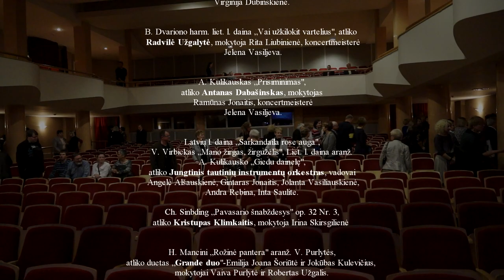70-mečio koncertas. IV dalis.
KONCERTO,
SKIRTO MOKYKLOS 70-čiui
P R O G R A M A
2018 m. balandžio 19 d.

Žodž. R. Skučaitės, muz. Juozo Karoso “Ežio namai“, atlieka 00-0 klasių vokalinis tercetas Lėja Merkevičiutė, Paulė Pakulytė, Julija Juškaitė,
mokytoja Aurika Skardžiutė,
koncertmeisterė  Jūratė Gedminienė.

Žodž. iš psalmių, muz. V. Augustino, aranžuotė R. Giedraičio, ,,Tėvynei giedu naują giesmę‘‘,
atlieka Jungtinis choras ir Styginių instr. orkestras,
vadovės  Aurika Skardžiutė, Adolfina Arlauskienė, Margarita Rožanskienė. Diriguoja Adolfina Arlauskienė,
koncertmeisterė Jūratė Gedminienė.

Žodž. S. Gedos, muz. L. Vilkončiaus ,,Žmonės ant kalnų“, diriguoja Aurika Skardžiutė,
koncertmeisteris Aurimas Martinkus.

A.L. Webber „Prisiminimai“ ištrauka iš miuziklo „Katės“, atlieka Jungtinis styginių instrumentų orkestras,
vadovai Margarita Rožanskienė ir Marcis Mikelsons. Diriguoja Margarita Rožanskienė,
koncertmeisterė Jūratė Gedminienė.

R. Hardiman, aranž. L. Moore „The Lord of the dance“, diriguoja Marcis Mikelsons.

A. Skriabin Du preliudai Nr. 13 Ges-dur, Nr. 14 es-moll, atlieka Anton Cifirov, mokytoja Tatjana Romaškina.

Muz. K. Vasiliauskaitės, žodž. Ramutės Skučaitės "Birbynės daina",
atlieka Gintarė Bereišaitė, mokytoja Aurika Skardžiutė, fleitos partiją atlieka Liucija Gudžiūnaitė, mokytoja Lina Lisauskaitė, koncertmeisteris Aurimas Martinkus.

B. Dvarionas  "Su rogutėm nuo kalniuko",
atlieka Matas Normantas, mokytoja Virginija Dubinskienė.

B. Dvariono harm. liet. l. daina „Vai užkilokit vartelius“, atlieka  Radvilė Užgalytė, mokytoja Rita Liubinienė, koncertmeisterė Jelena Vasiljeva.

A. Kulikauskas „Prisiminimas“,
atlieka Antanas Dabašinskas, mokytojas Ramūnas Jonaitis, koncertmeisterė Jelena Vasiljeva.

Latvių l. daina „Sarkandaila rose auga“,
V. Virbickas „Mano žirgas, žirgužėlis“, Liet. l. daina aranž. A. Kulikausko „Giedu dainelę“,
atlieka Jungtinis tautinių instrumentų orkestras, vadovai Angelė Alšauskienė, Gintaras Jonaitis, Jolanta Vasiliauskienė, Andra Rebina, Inta Saulite.

Ch. Sinbding „Pavasario šnabždesys“ op. 32 Nr. 3,
atlieka Kristupas Klimkaitis, mokytoja Irina Skirsgilienė

H. Mancini „Rožinė pantera” aranž. V. Purlytės,
atlieka duetas „Grande duo“-Emilija Joana Šoriūtė ir Jokūbas Kulevičius,
mokytojai Vaiva Purlytė ir Robertas Užgalis.

L. Anderson „Fiddle-faddle“,
atlieka Modestas Stasiukėnas, mokytojas Bronislovas Montvidas, koncertmeisteris Aurimas Martinkus.

R. Eilenberg „Važinėjimas su rogutėm po Peterburgą“, atlieka Jokūbas Žvaliauska ir Kristupas Klimkaitis, mokytoja Irina Skirsgilienė.

Moldavų liaudies šokis „Moldovaneska“,
atlieka Elzė Raibytė ir Tadas Danilevičius, mokytojos Viktorija Heinrichs ir Rasuolė Vizgaudienė,
koncertmeisterė Eglė Pavilanskienė.

A. Cfasman „Snaigės“,
atlieka Anton Cifirov ir Vilius Boimistruk,
mokytoja Tatjana Romaškina.

M. Davis “Four”,
H. Hanchok “Watermelon”,
atlieka ansamblis „Stop Jazz“ (Ignas Kontautas, Ignas Balčius, Henrikas Razgus, Dominyka Mauliūtė, Dominykas Drungilas, Polina Timofejeva),
mokytojai Deividas Kontrimas, Paulius Stonkus

J. Tempest „Final Countdown,
J. E. Aristizabal „Kamisa Negra“,
K. Badelt „Karibų piratai“,
T. Adomavičius „Dainų pynė“,
atlieka Jungtinis pučiamųjų instrumentų orkestras, vadovai Vilmantas Surdokas  ir Martin Mempel.

Koncerto svečiai:
Riugeno muzikos mokyklos Pučiamųjų orkestras (Vokietija)
Rygos Juglos muzikos mokyklos Tautinių ir Styginių instrumentų orkestrai (Latvija)

Koncerto vedantieji Miglė Mosėnienė ir Deividas Kontrimas

Garso režisierius Paulius Stonkus